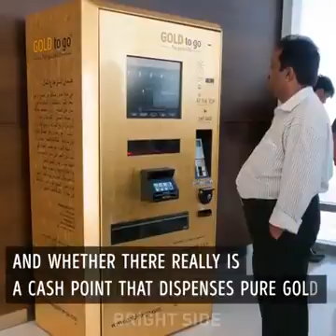Here’s why you should visit Dubai at least once: goo